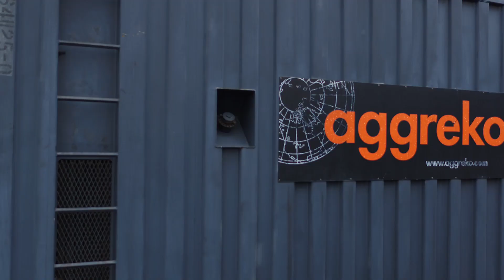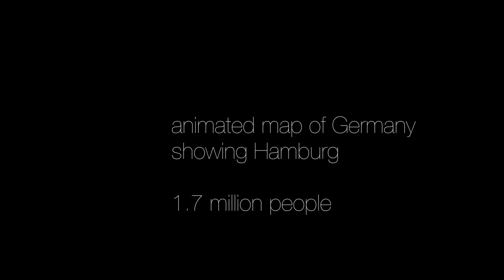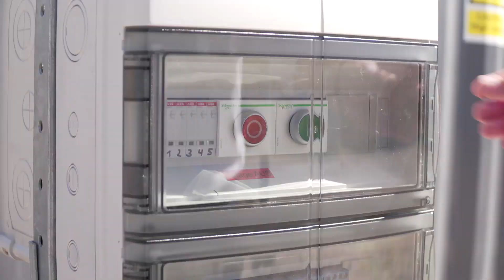Aggreko provides emergency power for Wacker Chemie in Germany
Discover how we were able to use our expertise in generator technology, to help the world leader in the manufacturing of silicone and polysilicon, when they needed emergency power.